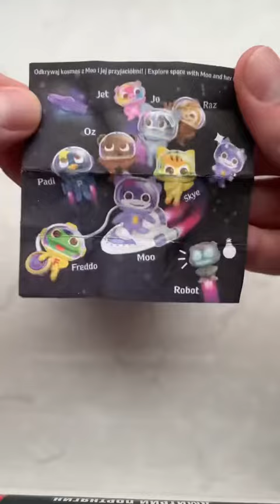MILKA SECRET BOX TASTY UNPACKING